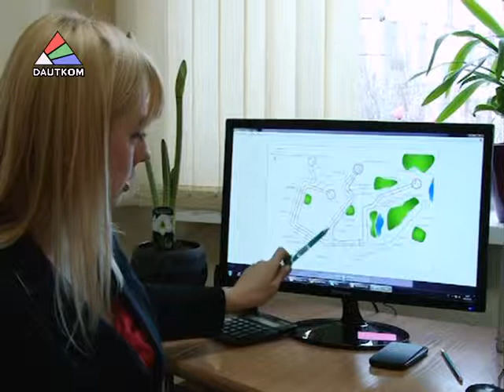Vai tiks palielināta braukšanas biļetes cena Daugavpils sabiedriskajā transportā?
Braukšanas biļetes cena Daugavpils sabiedriskajā transportā netiks palielināta, bet programma "Braukšanas maksas atvieglojumi pilsētas sabiedriskajā transportā" tiks paplašināta. Pieņemt tādu lēmumu pilsētas administracijai var, jo pilsētā ir veikta transporta infrastruktūras uzlabošana un optimizācija.